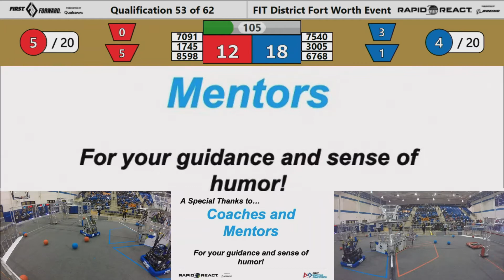QM53 2022 FIT District Fort Worth Event